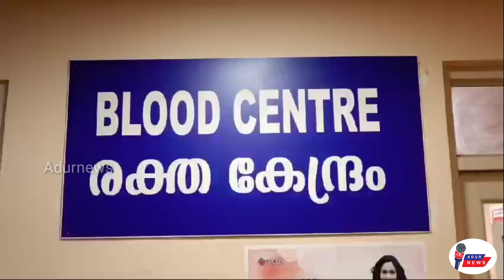കോന്നി മെഡിക്കൽ കോളജിൽ ബ്ലഡ് ബാങ്ക് പ്രവർത്തനം തുടങ്ങി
പുതുക്കിയ ദേശീയ മാനദണ്ഡങ്ങൾ പ്രകാരം സംസ്ഥാനത്ത് ആദ്യമായി പ്രവർത്തനമാരംഭിച്ച ബ്ലഡ് ബാങ്കാണ് കോന്നി മെഡിക്കൽ കോളജിലുള്ളതെന്ന്  ആരോഗ്യവകുപ്പ് മന്ത്രി വീണാ ജോർജ് പറഞ്ഞു. @ADURNEWS